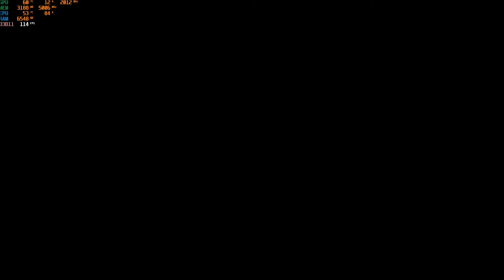Assassin's Creed Origins Benchmark GTX 1080, Intel i5-8600K (ULTRA)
New CPU, new benchmark! The  CPU is not overclocked.
12 more fps compared with i5-6500.

Specs:
ASUS Strix GTX 1080 Advanced (Overclocked)
Intel i5-8600K
16GB 2133MHz RAM
MSI Z370 Gaming Plus
CoolerMaster B600W
1TB Seagate HDD
120GB SSD (Windows installation, Game Location)